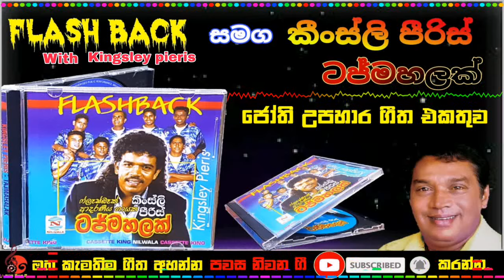ටජ් මහලක් - කීංස්ලි පීරිස් - ෆ්ලෑෂ් බෑක්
පවස නිවන ගී you tube චැනල් එකට ඔබ කැමතිම ගීත අප දාපු සැනින් ඔබේ දුරකථනය වෙත ගෙන්වා ගන්න  සබ්ස්ක්‍රයිබ් බට්න් එක ක්ලික් කරන්න.ඒ සමග එන සීනුවත් ප්‍රෙස් කර All ලෙස සදහන් කරන්න.
පවස නිවන ගී සමග එකතු වු ඔබට ස්තුතියි.